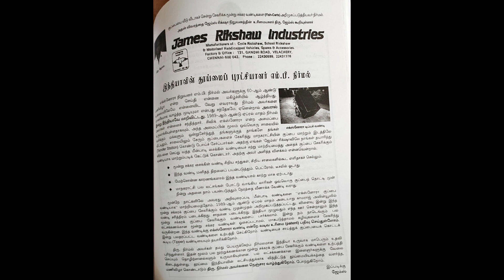james rikshaw tamil